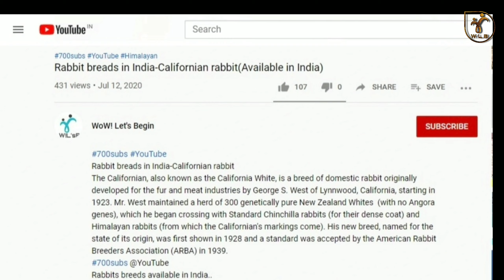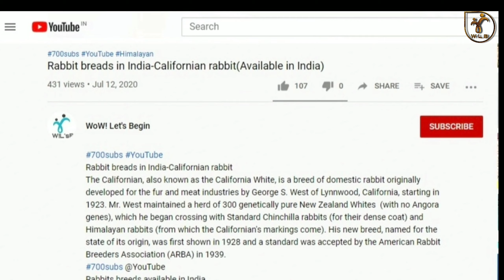Perfect Rabbit breeding circumstances explained